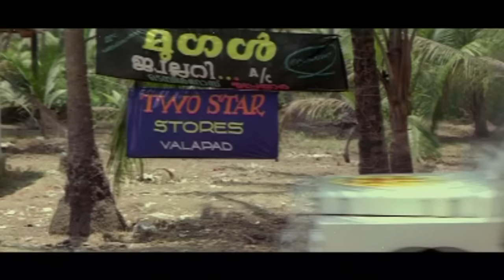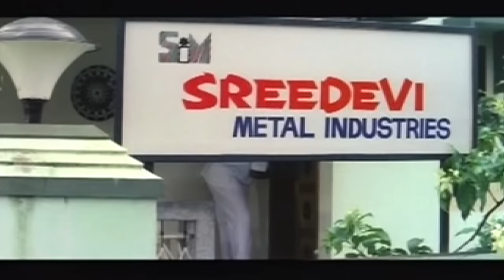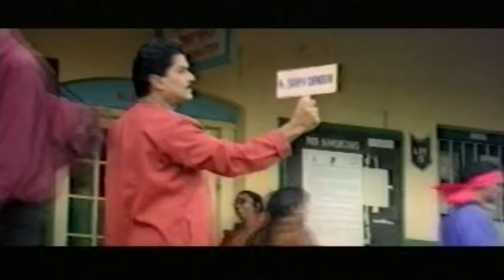Kalabhavan Mani Non Stop Comedy | Memories Of Kalabhavan Mani | Malayalam Film Comedy Collections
Watch   Kalabhavan Mani Non Stop Comedy  Memories Of Kalabhavan Mani Malayalam Film Comedy Collections

Mani Raman (1 January 1971 – 6 March 2016), commonly referred to by his stage name Kalabhavan Mani, was an Indian movie actor and singer. Mani started his career as a mimicry artist with the Kalabhavan troupe.
Mani was in over 200 movies. He was known for his character and villain roles. He won the National Film Award and Kerala State Film Award in 1999 for his role as Ramu in Vasanthiyum Lakshmiyum Pinne Njaanum.[2][3]He also acted in many Tamil films starring villain role.
Mani died in Kochi, Kerala on 6 March 2016. He had liver disease. Mani was aged 45